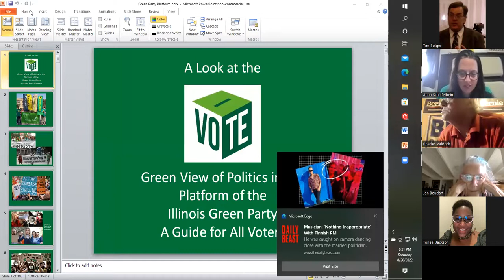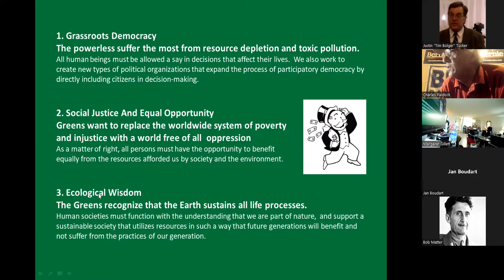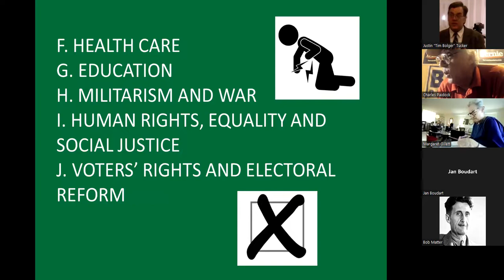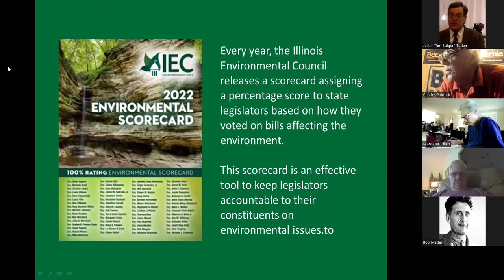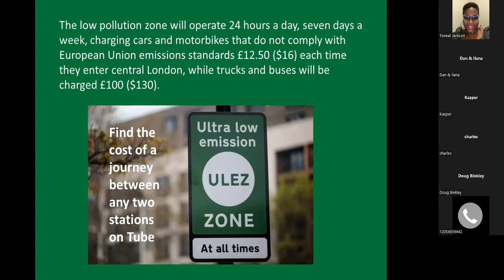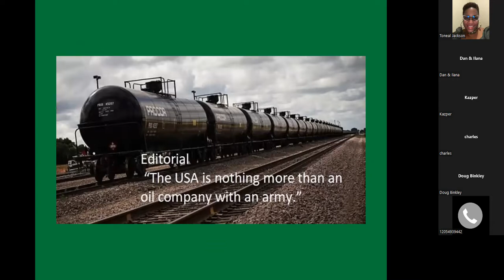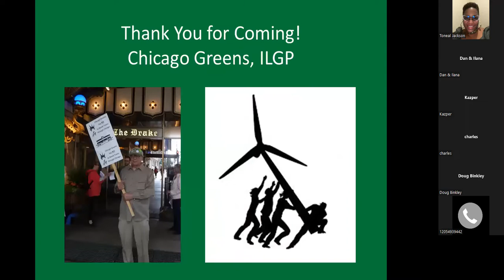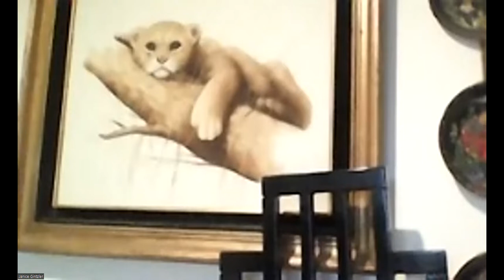C of C 8-20-2022 the Platform of the Illinois Green Party: A Guide for All Voters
Meetings # 3,680 - Anna Schiefelbein, Charles Paidock, and other members of the ILGP, GP US

These actions are considered “positive recommendations for progressive change.” The principles and objectives of the party also embraces other forms of political activism, including support for various non-electoral movements.